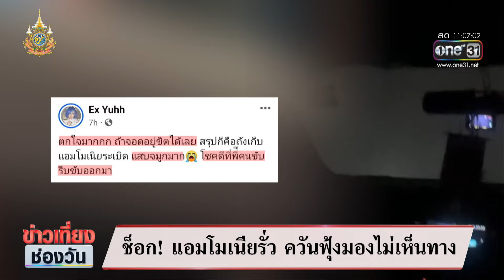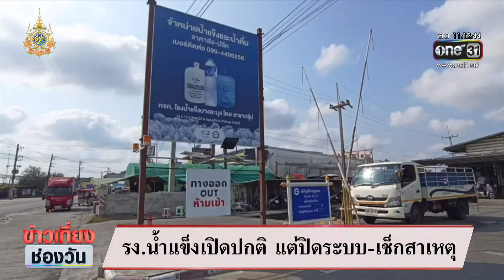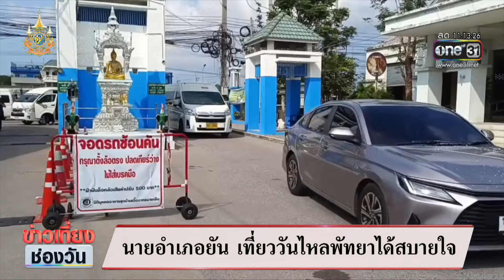โรงงานน้ำแข็งเปิดบริการปกติ แต่ปิดระบบรอเช็คสาเหตุ | ข่าวเที่ยงช่องวัน | สำนักข่าววันนิวส์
โรงงานน้ำแข็งเปิดให้บริการตามปกติ โดยมีพนักงานทำงานอยู่ ไม่มีร่องรอยการเสียหายจากแอมโมเนียรั่ว ผู้บริหารโรงงานน้ำแข็งยันตอนนี้ได้ปิดระบบทั้งหมดแล้ว จะได้มีการเช็คระบบ